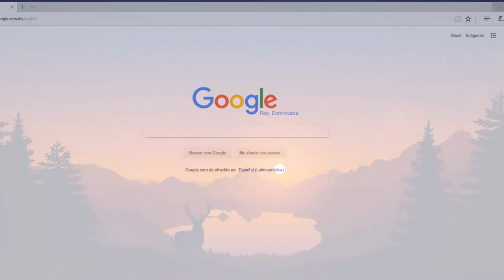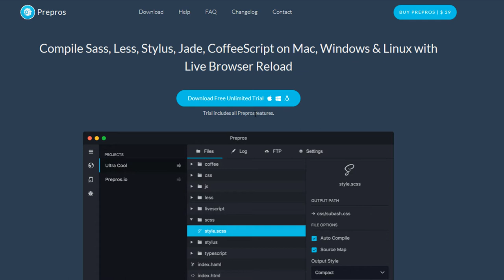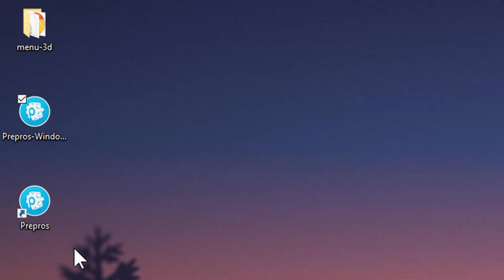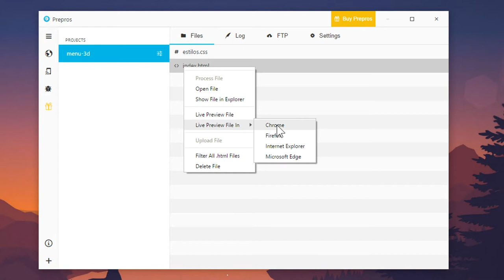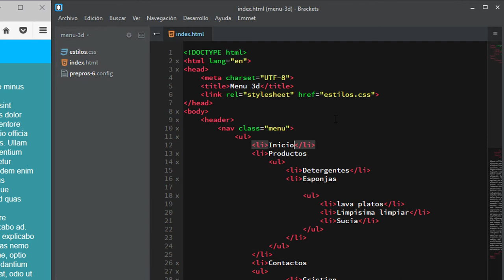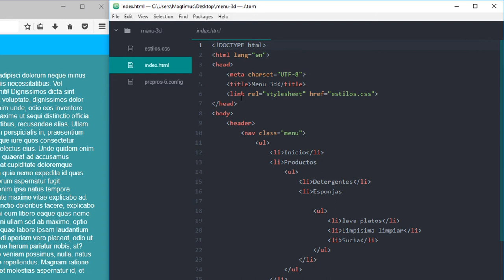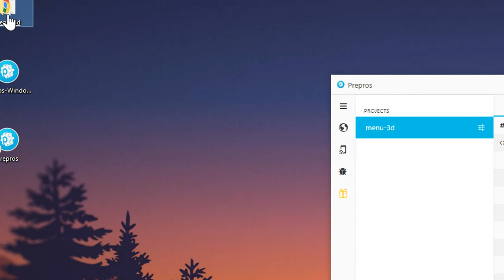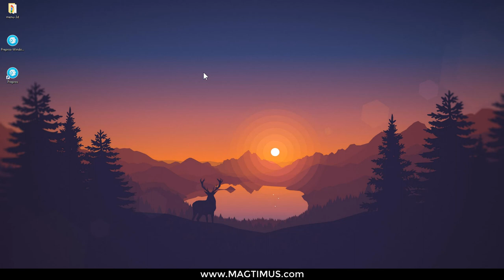Vista previa(Live Preview) | para cualquier editor HTML | PrePros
Aprende como obtener un vista previa o mejor conocido como live preview en cada uno de tus navegadores con cualquier editor de código html, esto es muy interesante a la hora de estar creando una pagina web ya que de esa manera no tendrás que estar recargando el navegar web para ver los resultados, de manera que esto esta muy interesante, para ti.

Esto te servirá para no estar recargando tu pagina web cada ves que realices una modificación en ella, de modo que evitaras estar actualizando tu web, simplemente con guardar tu proyecto la pagina ser recargara automáticamente. Espero que te gusten los resultados obtenidos a lo largo del vídeo tutorial.

¡-TUTORIALES RECOMENDADOS-!

► Formulario de inicio de sesion HTML5 - CSS3
►Formulario de contactos (Muy fácil) - HTML5 - CSS - PHP
►Caja de comentarios para tu sitio web

▼Canales amigos aquí debajo▼